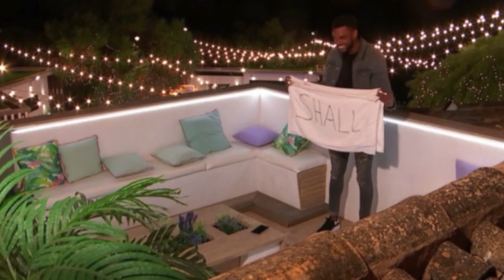Love Island 2021 : Review and Reunion Predications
Love island 2021 has come to an end and this is our review on how this season went and what the Reunion will hold.